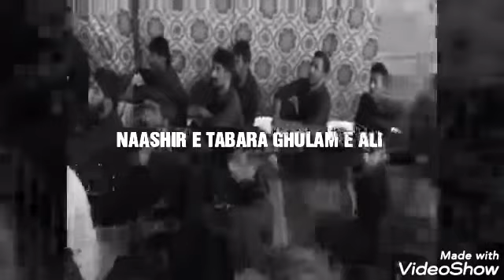( MAQSAD E HAYAT AZADARI E HUSSAIN jj ) KHITAAB : NAASHIR E TABARA GHULAM E ALI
مقصد حیات
خطاب :ناشر تبرا غلام علی
KHITAAB : NAASHIR E TABARA GHULAM E ALI